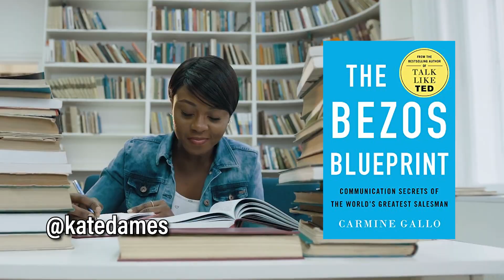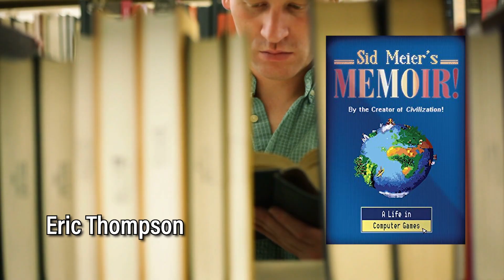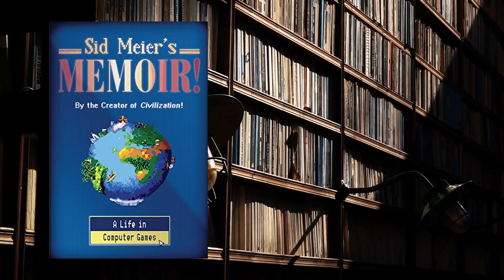Results of our 2022 Innovators Book Giveaway!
Here are the *winners* of our 5K Subscriber Contest, and the books they recommended. If you're one of the winners, scroll down to find out how to claim your prize.

*R U N N E R S   U P* — you get a copy of the Game Thinking book

*KATE DAMES* recommended:
Thinkertoys, by Michael Michalko
The Bezos Blueprint, by Carmine Gallo

*THOMAS TENNYSON* recommended:
Demand Side Sales, by Bob Moesta
Thinking, Fast and Slow, by Daniel Kahneman
The End of Average, by Todd Rose

*ERIC THOMPSON* recommended:
Side Meier's Memoir!

*TITO OLIVEIRA* recommended:
The Gamer's Brain, by Celia Hodent

*MICHAEL CARON* recommended:
Badass, Making Users Awesome, by Kathy Sierra

*G R A N D   P R I Z E   W I N N E R* — you get our 6-book Innovator's Book Bundle

*MARLENE KANTO* recommended:
Hacking Growth, by Sean Ellis
The Mom Test, by Rob Fitzpatrick

*The Innovator's book bundle* includes:
A Theory of Fun for Game Design, by Raph Koster
Understanding Comics, by Scott McCloud
Atomic Habits, by James Clear
Drive, by Daniel Pink
Learning to Build, by Bob Moesta
Game Thinking, by Amy Jo Kim

*H O W   T O   C L A I M   Y O U R   P R I Z E*
If you’re one of the winners, you can claim your prize by emailing your name and physical mailing address to * * by Jan 31, 2023. Be sure to tell us which language you would like your copy of the Game Thinking book to be in: English, Spanish, French, Italian, Simplified Chinese or Traditional Chinese.